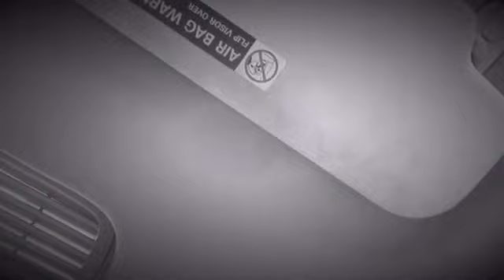DID PRISCILLA PASS HER DRIVING TEST!?!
Hey guys !! 💓💗
We hope you enjoyed the video as much as we enjoyed making it !!!